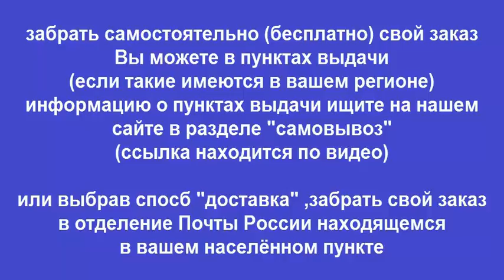Руководство по ремонту RENAULT MEGANE / SCENI